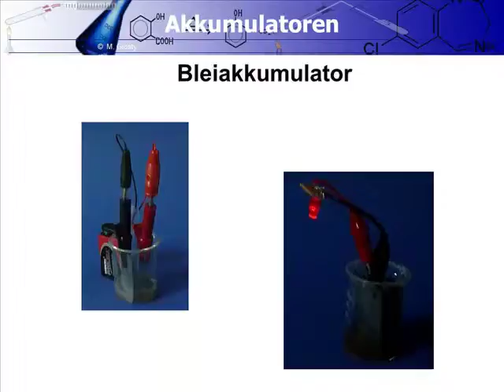Chemie Modellversuch Bleiakku (vertont)